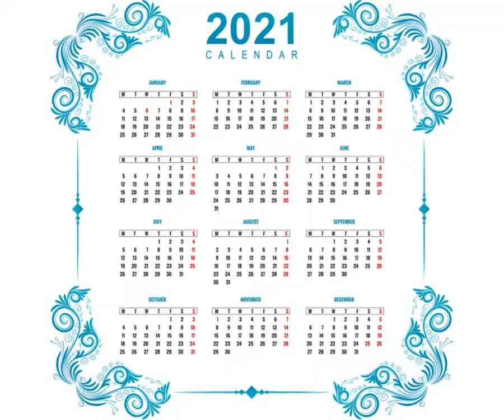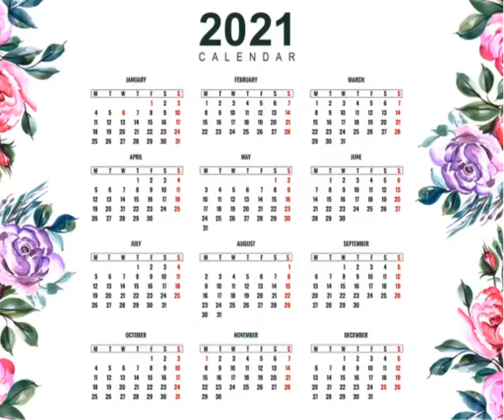Happy New Year 2021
Toyobur Rahman Lemon.
দেখতে দেখতে 2020 শেষ হয়ে নতুন বছর 2021 চলেই এলো । পুরোনো সব অতীত, স্মৃতিকে ভুলে এখন নতুন বছরকে সাদরে গ্রহণ করার পালা । চারিদকে উৎসব, আলোর রোশনাই আর সেলিব্রেশনে মেতে উঠেছে সবাই । পুরোনো গ্লানিকে ভুলে নতুনকে গ্রহণ করতে ।
কেউ পিকনিক করছে কেউ বা কার্নিভাল বা বছর শেষের অনুষ্ঠানে মেতে উঠেছে । আপনিও নিশ্চই মেতে উঠেছেন এই আনন্দে ? কি তাই তো ?
তাহলে তো আপনি আনন্দে মাতোয়ারা হয়ে আছেন।  সেই আনন্দে যুক্ত করুন নতুন বছরের শুভেচ্ছা । গ্রাফিক্স জোন এর পক্ষ থেকে।
আপনাদের সকলকে জানাই গ্রাফিক্স জোন ডিজিটাল প্রিন্টিং সেন্টারের পক্ষ থেকে নতুন বছরের শুভেচ্ছা ও অভিনন্দন
। নতুন বছর শুরু হচ্ছে শুক্রবার গরীবের হজ্জের দিন  দিয়ে। সুতরাং সকলকে কাল থেকে নামাজ পরে এই করোনা ভাইরাস থেকে আমাদের যেন আল্লাহ মুক্তি দেও তার আত্বপ্রকাশ করছি।
ধন্যবাদ।